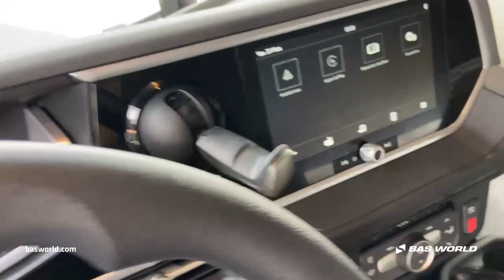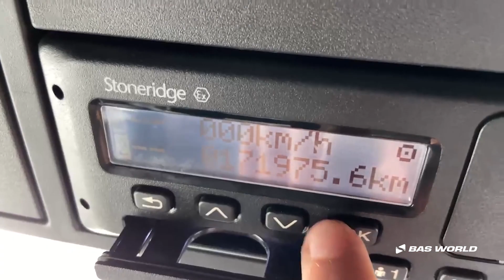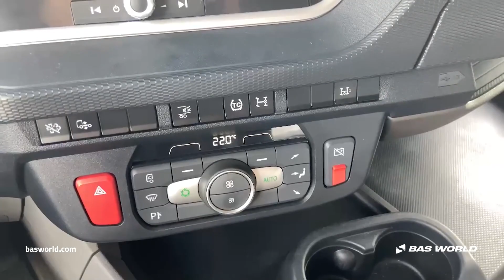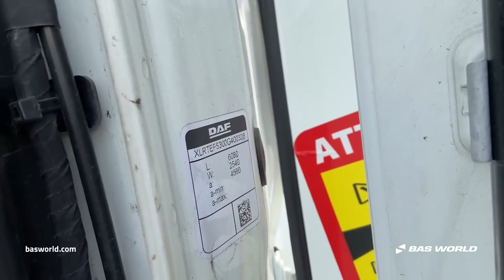70244412 DAF XF